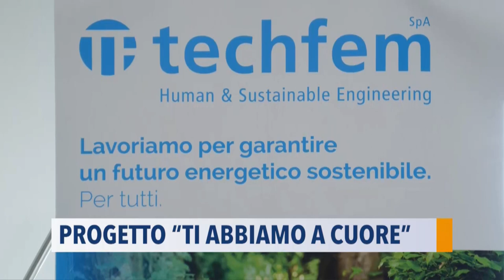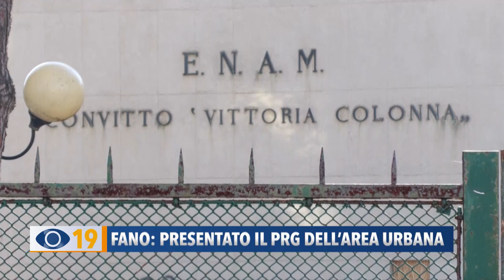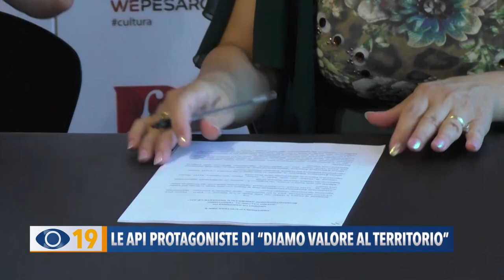Occhio alla Notizia 21 luglio 2023